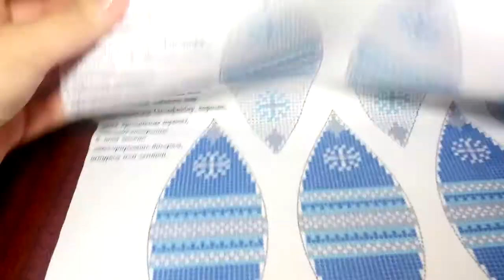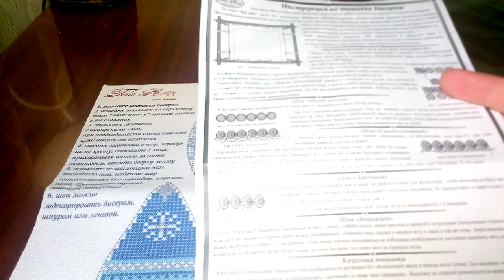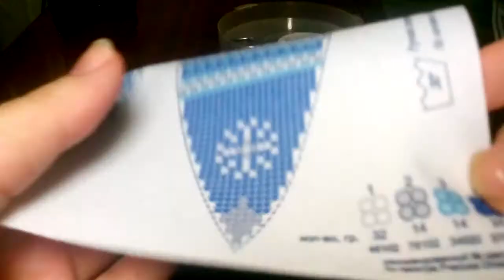51. Бисер. Новогодние шары 2. Морозное Утро. (Тэла Артис). Начало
Представляю Вашему вниманию начало процесса по отшиву второго шара от Тэла Артис. Всегда рада лайкам и комментариям